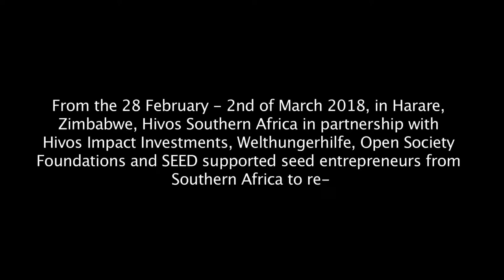Disrupt Seeds - Patrick Kasasa